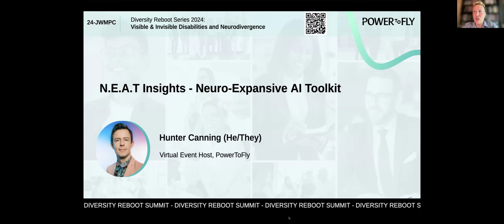N.E.A.T Insights - Neuro-Expressive AI Toolkit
Does your brain feel like a browser with 100 tabs open? You're not alone. In this chat, we'll explore how AI can amplify your strengths and tackle your challenges.

Imagine: Your to-do list no longer overwhelms you. Your ideas flow freely. Your productivity soars. Sounds nice, right? (Spoiler alert: it is!)

Join Hunter Lee Canning and discover:

- AI tools that boost creativity and streamline tasks
- Real-world AI applications (not just sci-fi dreams)
- Task management strategies that actually work
- Answers to your burning questions in our live Q&A

Eager to unlock your brain's potential? Tune in to build your AI toolkit!

WARNING: Side effects may include increased focus, enhanced creativity, and spontaneous 'aha!' moments.